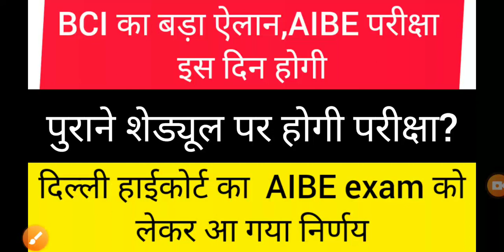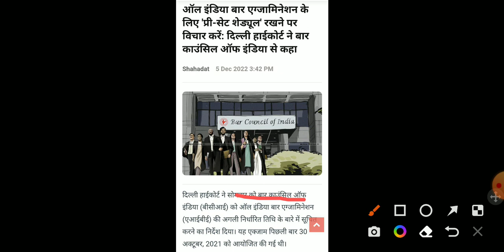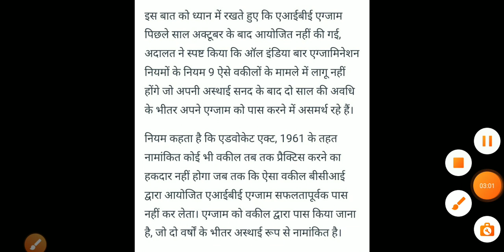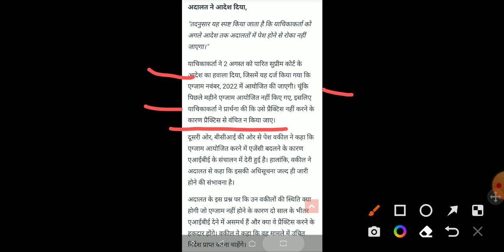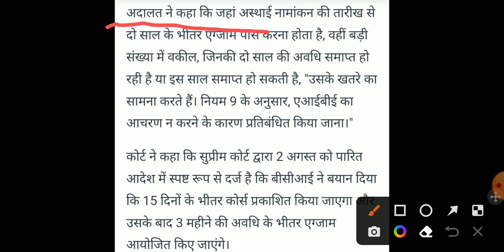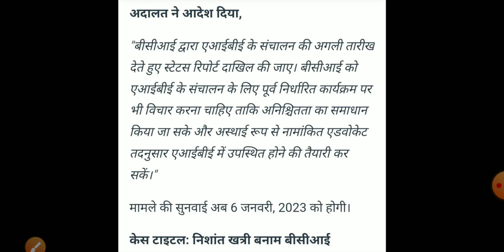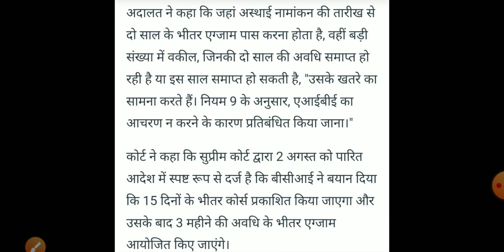Aibe exam schedule||Aibe 17 exam letest schedule||Aibe exam ab is din hoga, bci ka bada faisla,jald